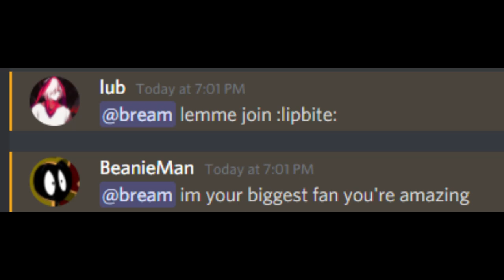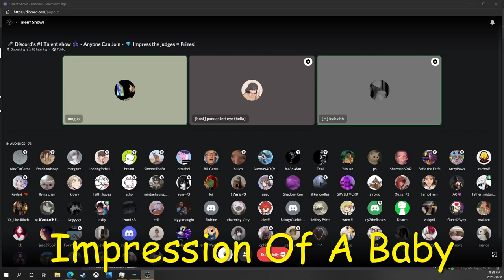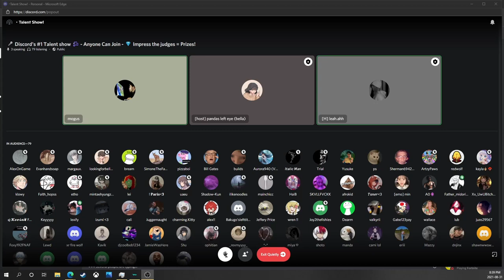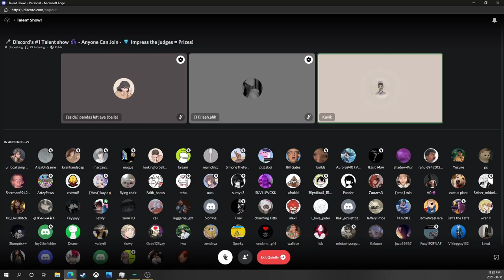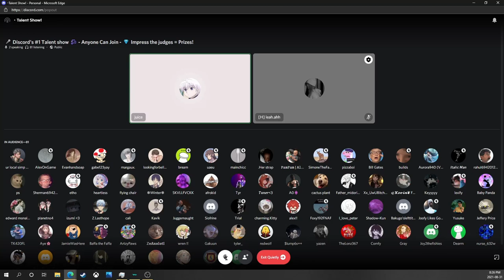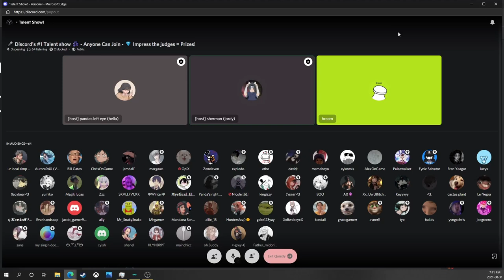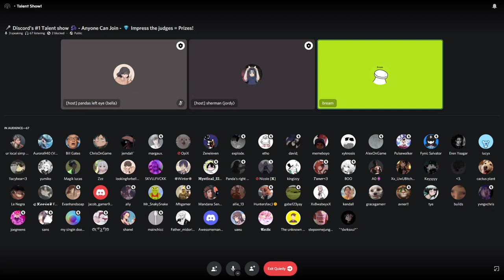Bream sings Country Roads, society goes wild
I good